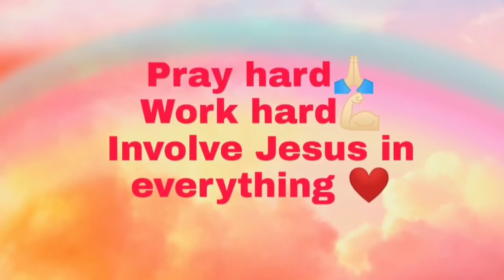Fish & Chips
Thank you & God blessed.